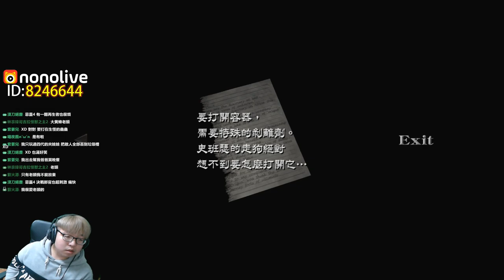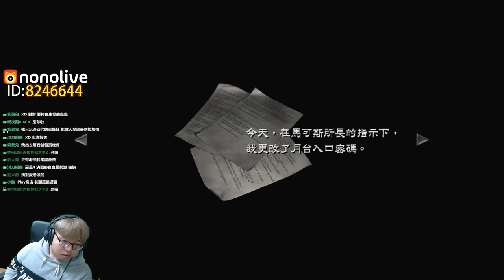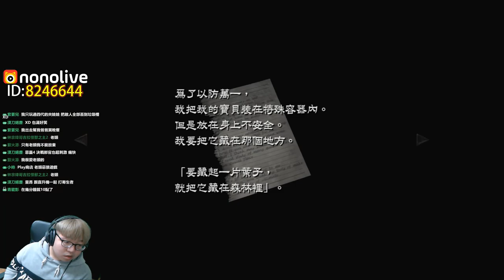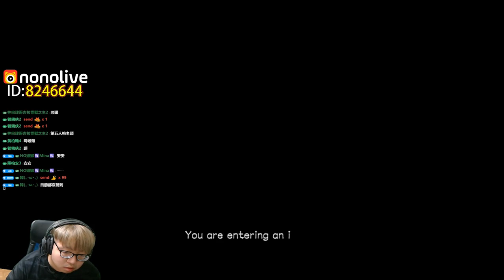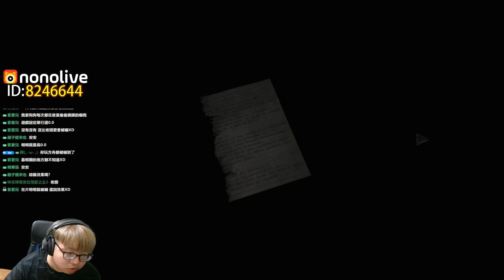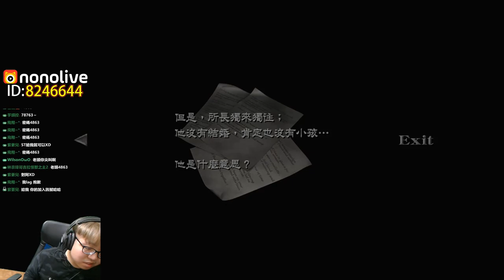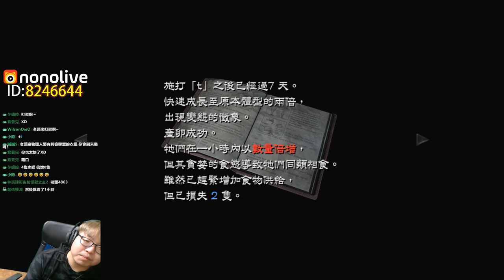【老頭】車來拉~快上啊!! #4 惡靈古堡0HD